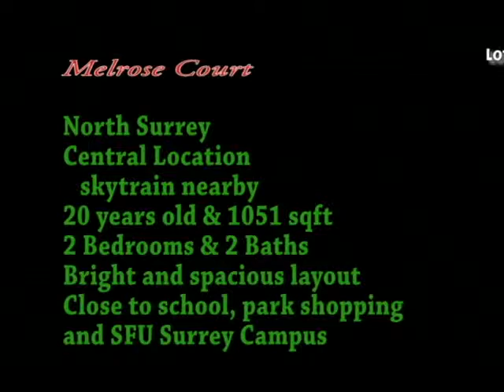Surrey condo for sale #316-10082 132nd St.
Surrey spacious condo for sale
More details

Don’t miss this bright & immaculate unit offering 2 spacious bedrooms, 2 full baths, well maintained 1051 sqft home. This comes with one parking and one storage locker. The fireplace has electric and stainsteel applicances. MELROSE COURT located by SurreyCentral near Holland Park Elem school and public transportation. Walking distance to City Center Mall and Skytrain, library, rec center, new City Hall, (SFU) University and central bus loop. A new roof installed in 2010. Measurements are approx, buyer to verify if important.